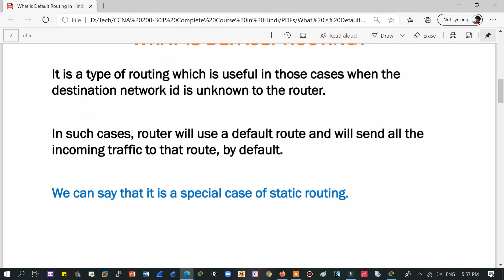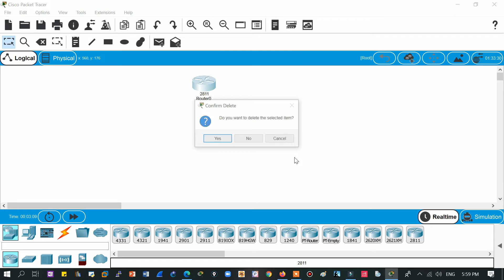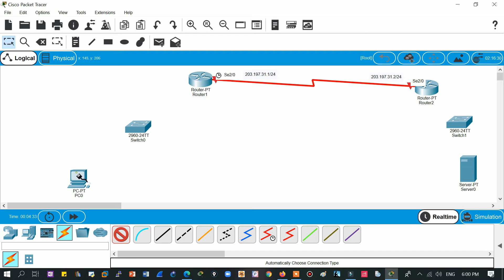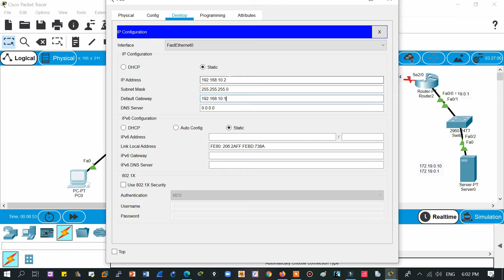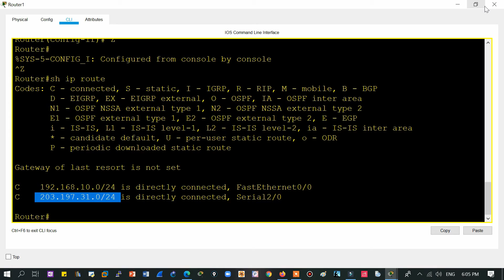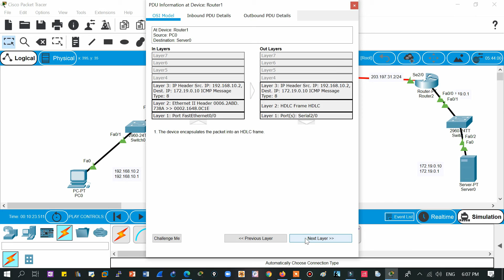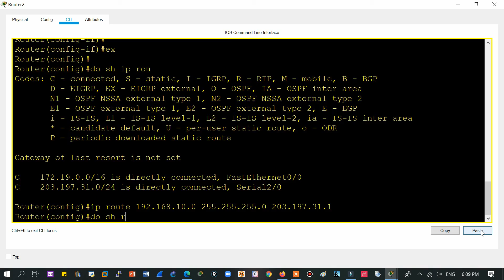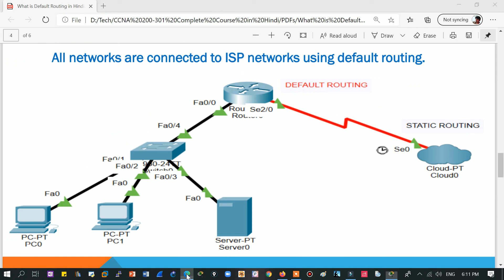79. Free CCNA (NEW) | Default Routing in Hindi | What is Default Routing in Hindi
Hello Learners!!
In this video, we will be covering default routing whatisdefaultrouting and howtoconfiguredefaultrouting

Default Routing in Hindi - What is Default Routing in Hindi

In this video, we are going to talk about:
routing
default routing
what is default routing
ce to pe connectivity
how to connect customer router to provider router

what is routing
why we need routing
default routing in hindi

routing table
what is routing table
default routing explained with example

router lookup process
what is router lookup process
ip data operations